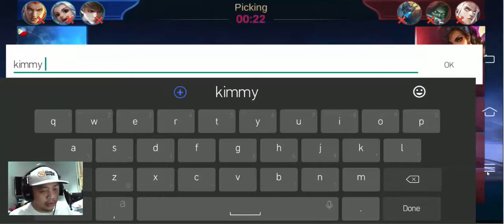TOP 2 META ALUCARD HINARAP SI KHUFRA SA RANKED GAME!